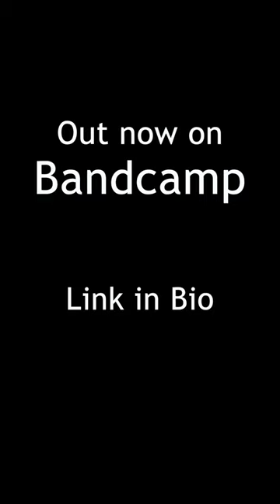Reverie (short)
My latest song "Reverie" is out now! Currently available on Bandcamp.

More streaming services to follow later.